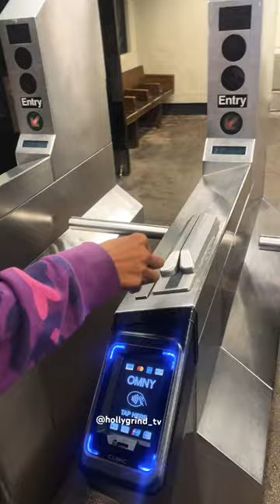mta has to do better 🤷🏽‍♂️🤷🏽‍♂️😂😂